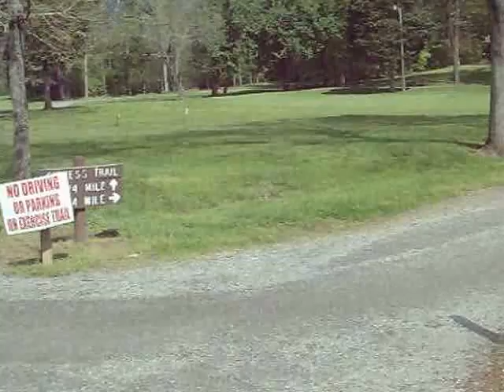A WALK THROUGH THE PARK!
Our first video! Come walking with us!